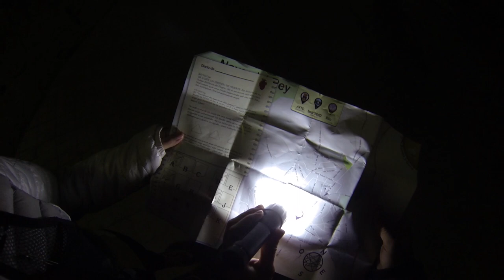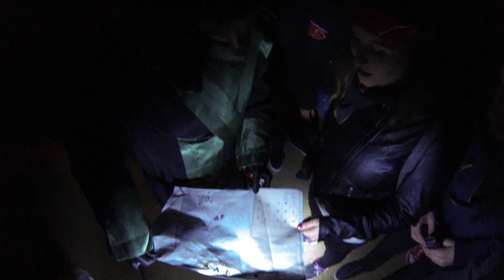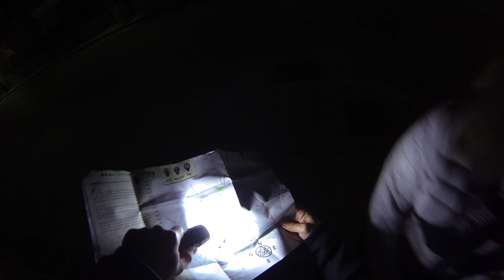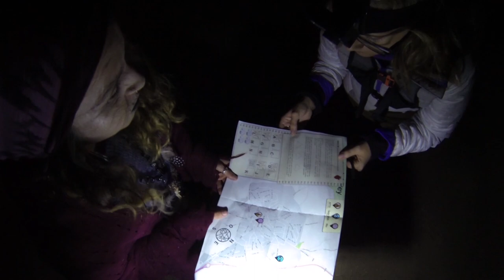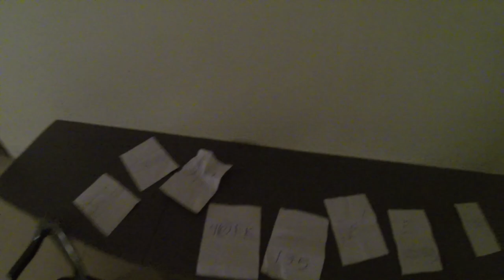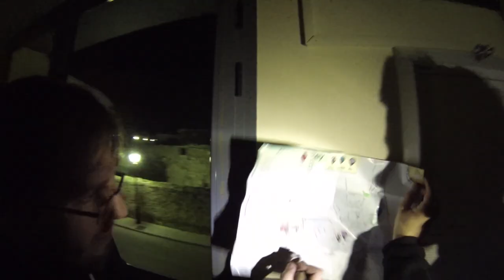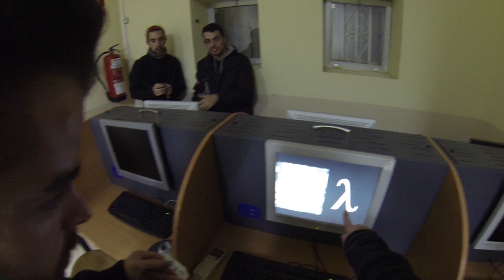PUEBLO MALDITO | Ep. 3 | Navas del Rey (Madrid) | UN SACRIFICIO DE HALLOWEEN!!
Tuvimos un Halloween especial en Navas del Rey. No fue para menos al asistir a Pueblo Maldito: La Llamada de Cthulhu que celebró su tercera edición en este pueblo de Madrid. Todo empezo con un "sacrificio" y siguió con carreras locas por las calles y algún momento épico. Al turrón!!

► Si os gustan los Vlogs, moda, eventos, críticas de cine y TV, cosas random o similares, os podéis pasar por el canal de Vero Vlogs.

Ya sabeis chicos y chicas. Recordad que podeis comentar justo abajo por cualquier cosa que querais saber o sugerencias para que yo pueda mejorar ;D

PC con el que juego:

-- PROCESADOR: Intel Core i7-4770K 3,5 GHz
-- RAM: 16 GB DDR3
-- GRÁFICA: NVIDIA GeForce GTX 770 2GB